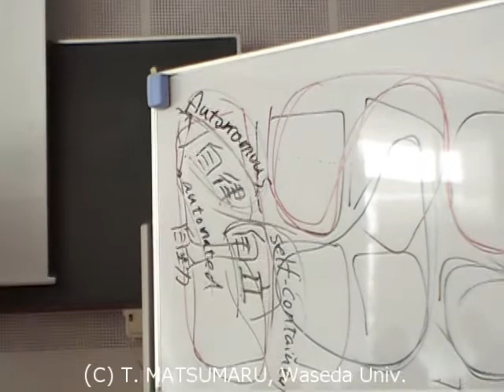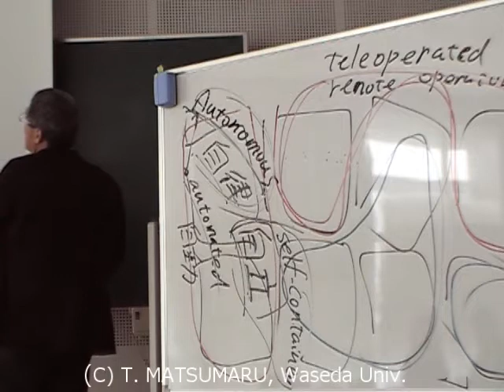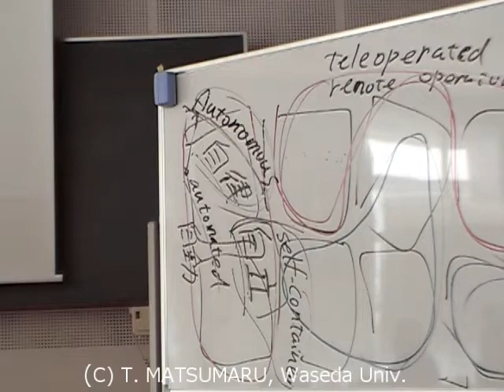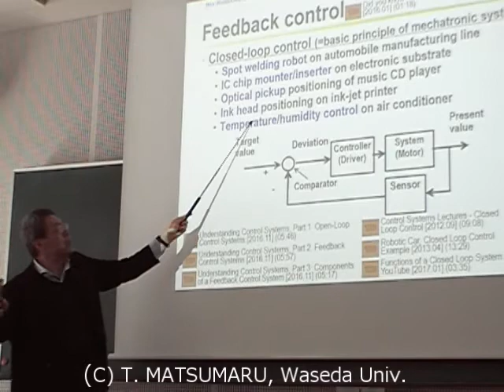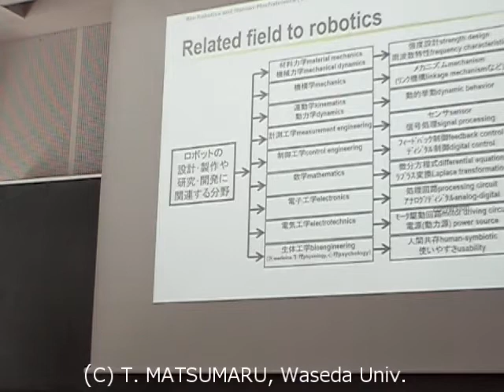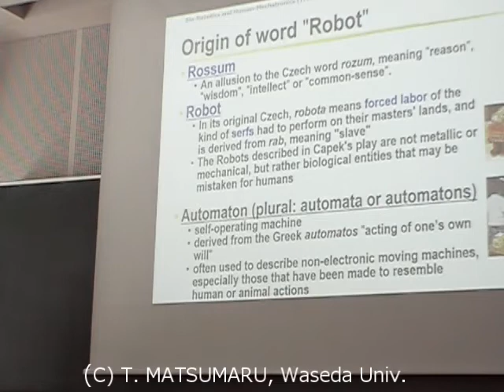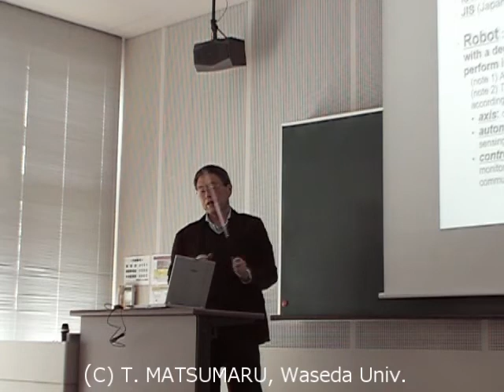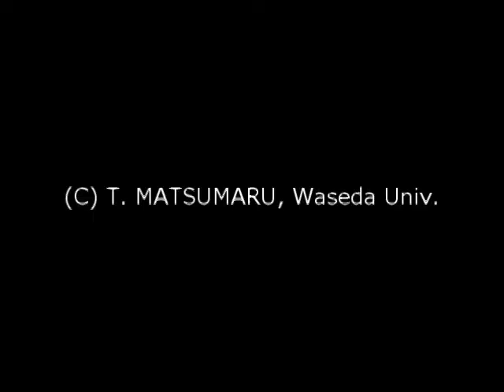Human-robot interaction (HRI) 2019 Spring (01/15) Robot and human-being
((Subject)) Human-robot interaction (HRI)
((Term)) 2019 Spring semester
Chapter 01 Robot and human-being
1. "Robots" images
2. Origin of word "robot"
3. Definition of "robot"
4. Robot and mechatronics
5. Robot and related subjects
6. Corresponding component between robot and human
7. Three low of robotics by Asimov